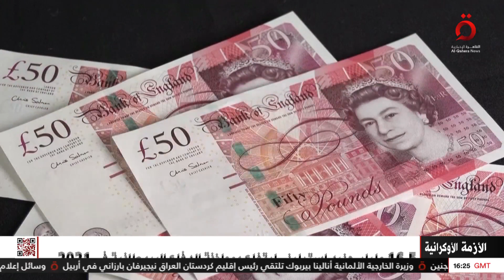بريطانيا تعتزم زيادة إنفاقها الدفاعي لتعويض مساعداتها العسكرية لكييف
8/3/2023